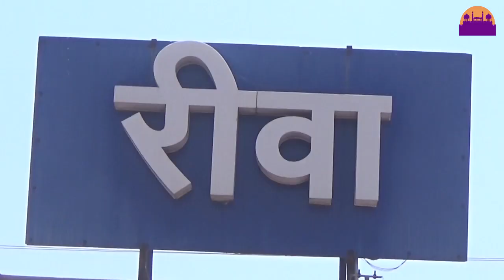रीवा भोपाल चलेगी तीसरी ट्रेन News Network Today